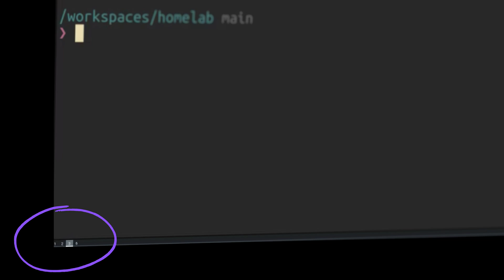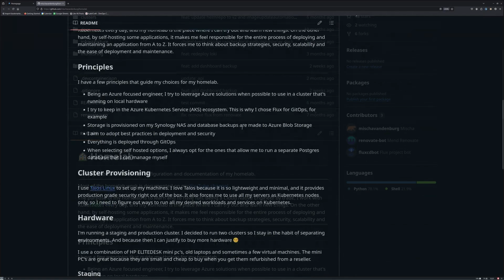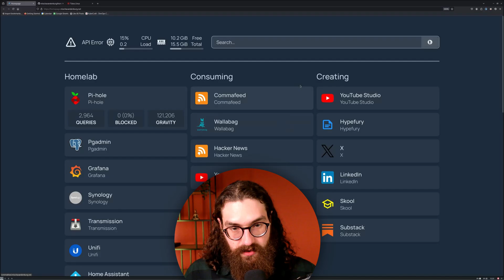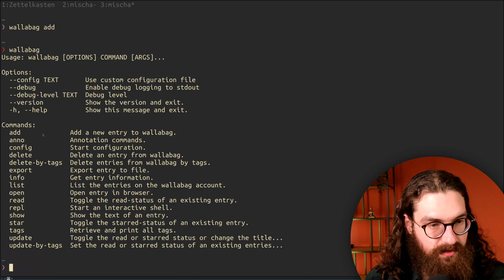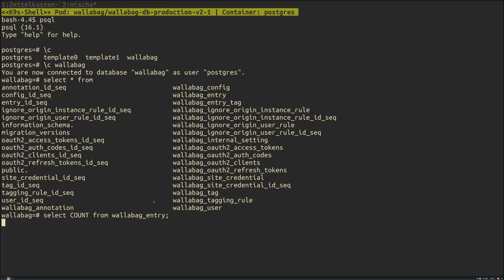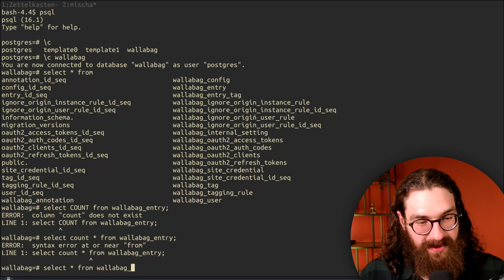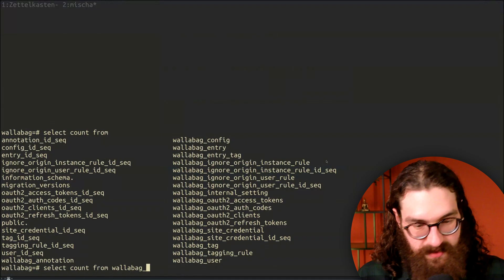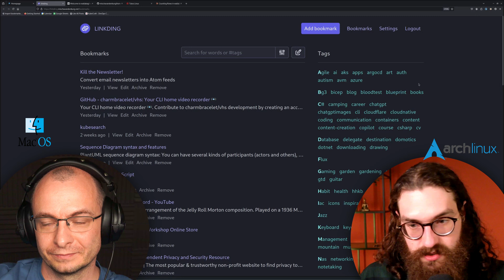What does Mischa run in his Kubernetes Homelab?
Mischa van den Burg takes us on a quick tour of his sustainable Kubernetes homelab setup built from recycled enterprise hardware, all while maintaining a minimalist approach.

☸️ 4-node Kubernetes cluster built with affordable refurbished hardware
💻 Control plane running on a ThinkPad T430
🗃️ Three worker nodes using HP EliteDesks (~€170 each)
🐧 Minimalist Arch Linux setup with Wayland and Hyperland
🏡 Homepage as his central dashboard for all services
🦘 Wallabag for saving and storing articles
👔 Linkding for browser-agnostic bookmark management
🐘 PostgreSQL databases for data persistence

This is an excerpt from the 🍱 DevOps Sushi - Part 1 🎬 movie that is now available Join as a member & put this conversation into context by watching the full-length movie.